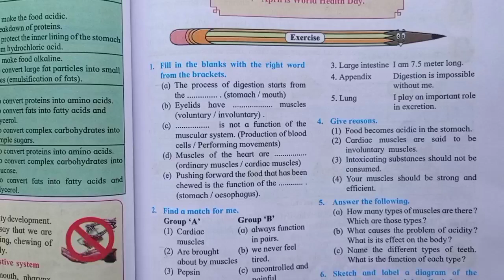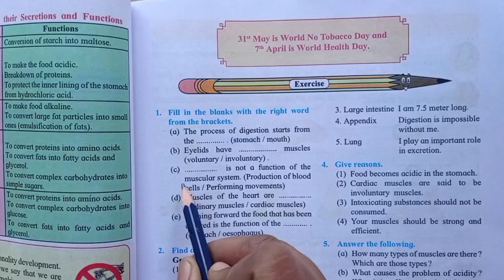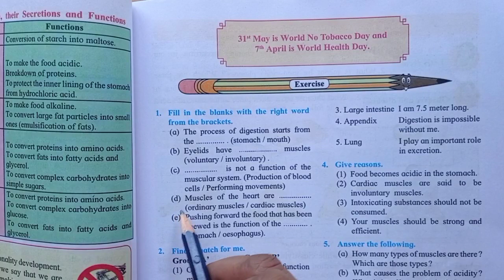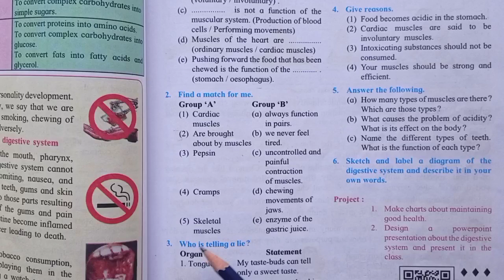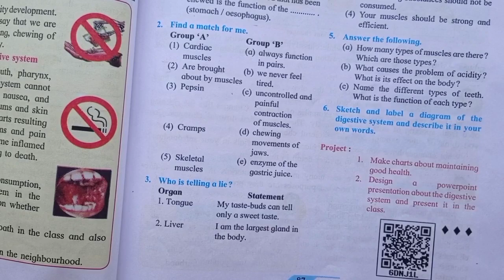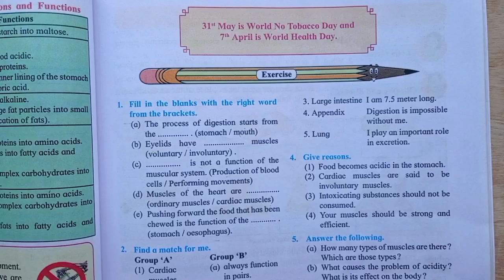Chapter 12 | The Muscular System and Digestive system in Humen beings | Exercise |7th sci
6th lesson exercise link

sapna'shomeschooling _free education